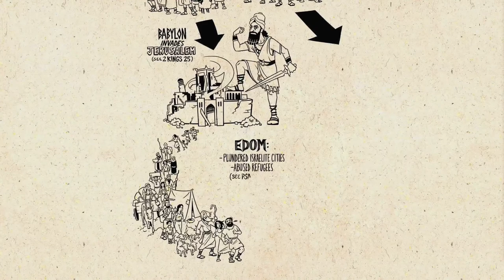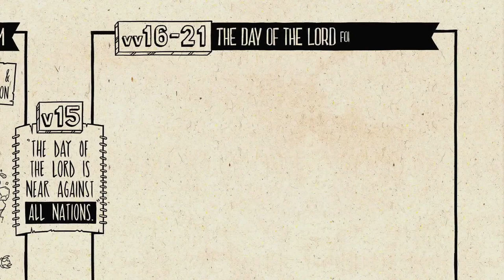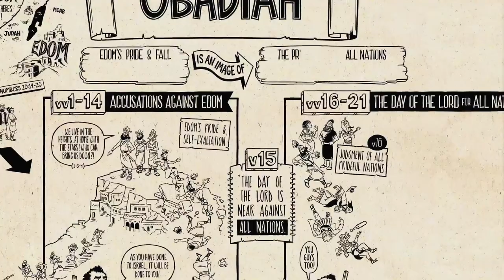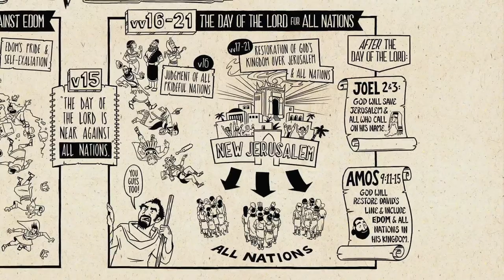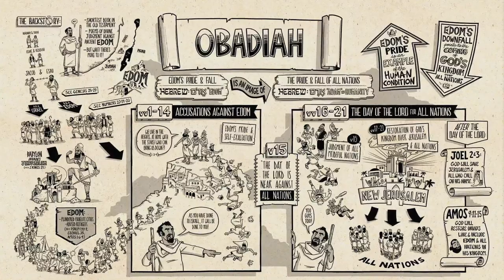Who were those Guys Part 4 - Rev. Jonathan Bernard